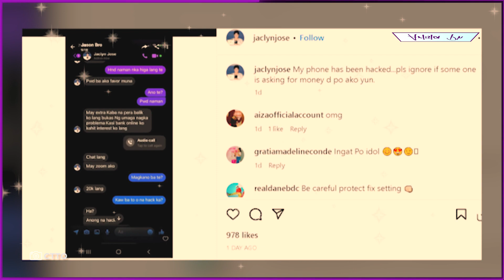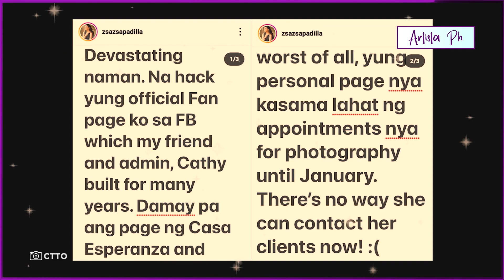JACLYN JOSE NA-HACK ANG FACEBOOK ACCOUNT, GINAMIT PARA MANGUTANG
Ibinahagi ng beteranang actress na si Jaclyn Jose na na-hack umano ang kanyang facebook account.
Ibinahagi niya sa kanyang instagram ang screengrab kung saan ginamit ang kanyang account sa pangungutang ng 20k.
"My phone has been hacked...pls ignore if some one is asking for money d po ako yun," ayon sa caption ng aktres sa kaniyang post.
Tila duda naman ang inuutangan ng nasabing hacker sa mensahe nito kaya napatanong ito kung si Jaclyn ba ang kanyang ka-chat: "ikaw ba ito o na-hack ka?."
Samantala sa comment section ng nasabing post ni Jaclyn ay sinabi niya na: "Ang style [ng hacker] kamusta ..those who know me alam nila hindi ako yan..pls wag paloko. ako na sana ang huling naloko ng mga taong ito..."
Hinala ng actress na baka taga-industriya rin daw ang nasabing hacker.
"I think taga industry ito ..alam nia ang zoom( meaning d puede video call kasi nasa zoom...," paliwanag ni Jaclyn patungkol sa ginawang pagtawag ng kakilala niya sa hacker pero idinahilan na nasa "zoom" siya.
Kamakailan din ay na hack din ang facebook account ni Zsa Zsa Padilla